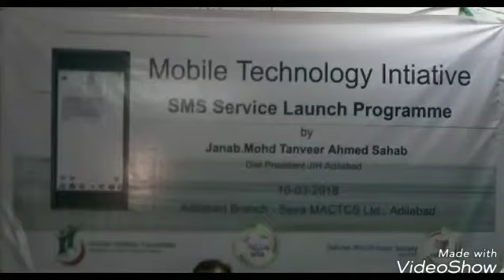Seva Bank SMS Mobile Service Launch Programme at Adilabad.